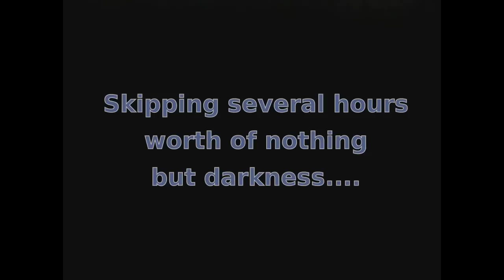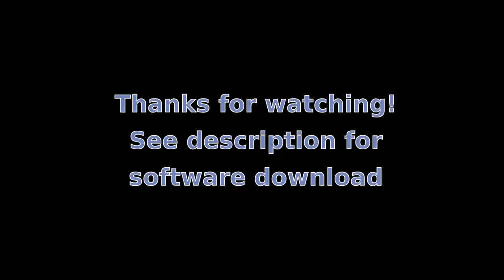Raspberry Pi Timelapse (First Test)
The first test of a Raspberry Pi used as a time-lapse camera.  The video isn't terribly exciting, but it's a good proof-of-concept for now.

I've released the software used under the GPL.

Equipment used consisted of a single Raspberry Pi (downlclocked to run between 100-400MHz), a Logitech C210 camera, and a desktop's USB port.  This test was really to test the long-term stability of the software, and make sure that the SD card had enough memory to sustain recording video for this many hours.

Next step is to replace the Desktop with a solar charger and/or battery and take the 'Pi on a hiking trip to film the trail.  That should make for a more exciting video.